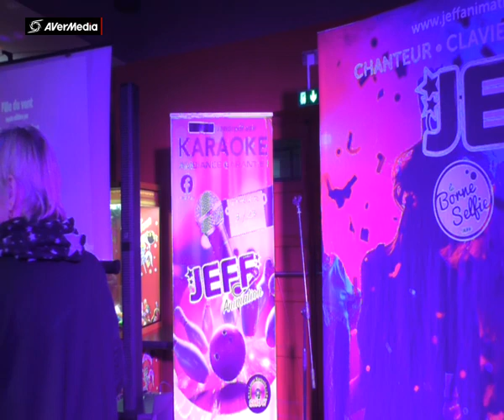JEFF BOWLING ROUEN FAFA Fille du vent